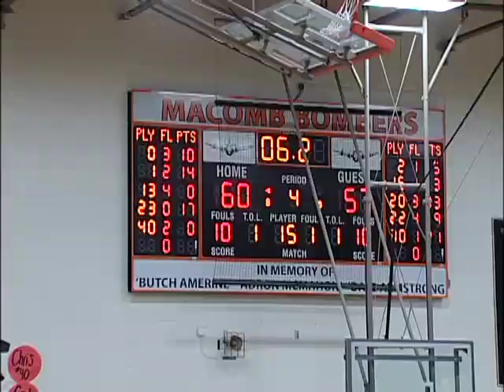Macomb boy's Basketball vs Orion